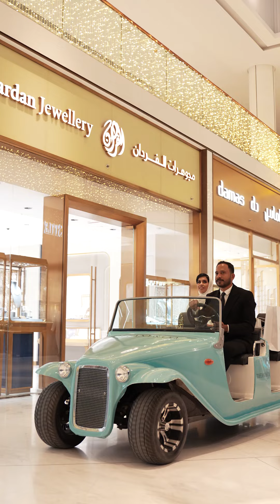Unparalleled luxury shopping experiences at the TheNewMarinaMall.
Unparalleled personal luxury shopping experiences await at TheNewMarinaMall.

تنتظرك تجارب تسوق فاخرة لا مثيل لها، مصممة خصيصاً للمتذوق الرفيع فيك، في مارينا_مول_الجديد.